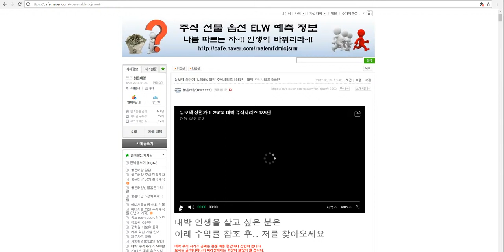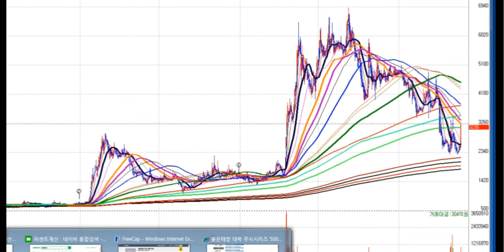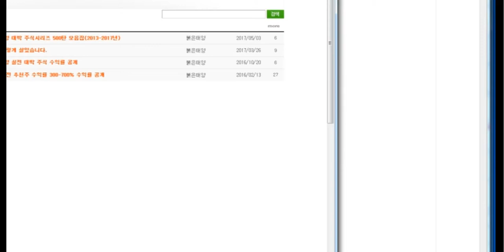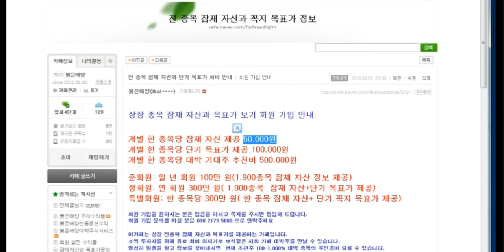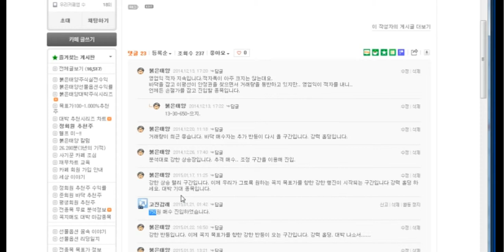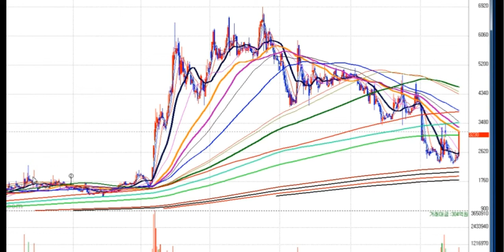뉴보텍 1.250% 대박 주식시리즈 185탄